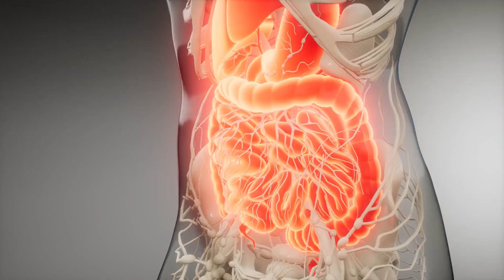Ginger: The Ultimate Superfood for Overall Health and Well-being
Discover how the incredible healing powers of ginger make it a true superfood for transforming your health!

In this video, you’ll learn how science shows ginger can:

➡️ Soothe nausea and vomiting as a natural anti-emetic

➡️ Lower blood sugar levels and increased insulin sensitivity

➡️ Fight inflammation for relief from arthritis, muscle soreness and more

➡️ Boost immunity against viruses, bacteria and drug-resistant superbugs

➡️ Enhance brain function and cognition while elevating mood

With its medicinal compounds like gingerol, ginger offers therapeutic potential for nearly every organ system. Add this superfood to your routine to optimize overall wellness!